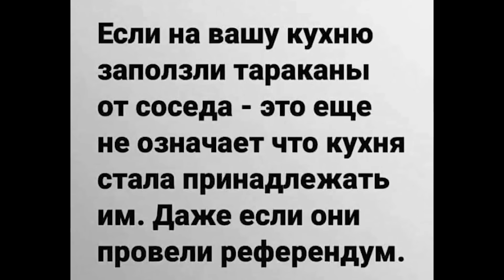В 2031 году рф откроет офис на Марсе. А пока есть 2 билета в цирк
Два билета в цирк для родственников спецоккупантов вместо дров.